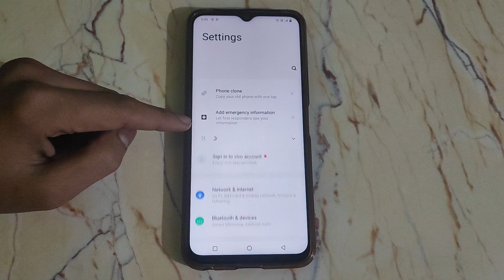How to on Use battery saver in Vivo Z1x , Use battery saver ko kaise on kar sakte hai